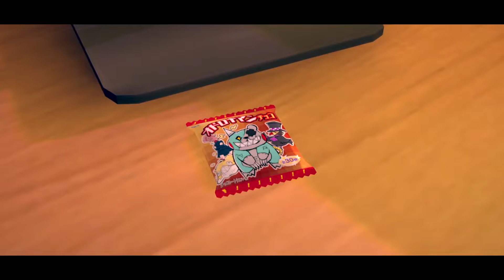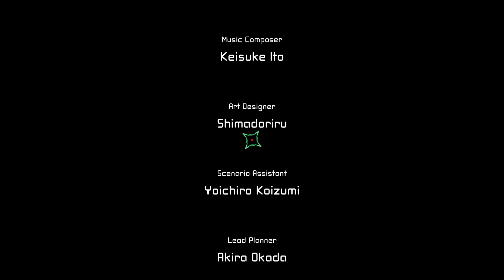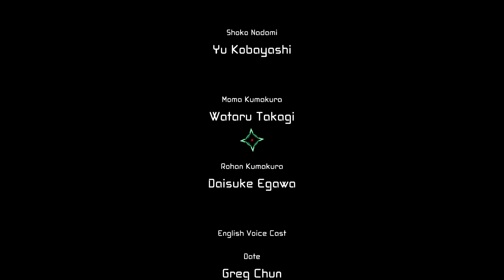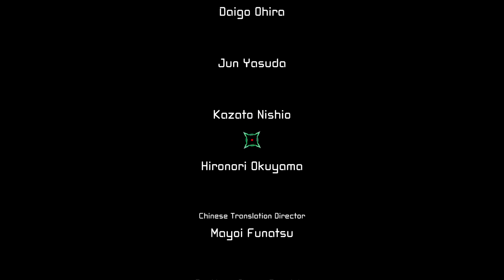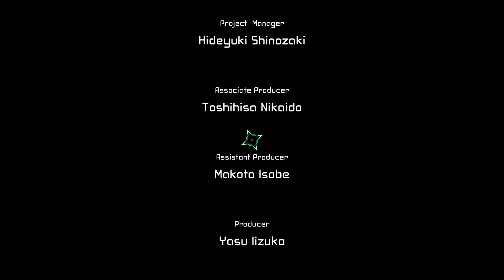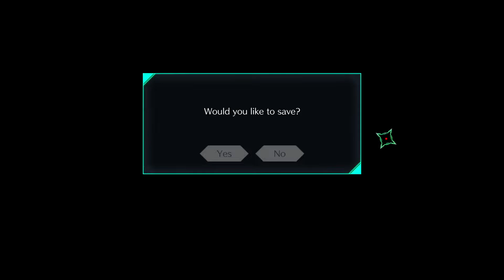AI: The Somnium Files [BLIND LET'S PLAY/PLAYTHROUGH/PC GAMEPLAY] - Part 18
In a near-future Tokyo, detective Kaname Date is on the case of a mysterious serial killer. Date must investigate crime scenes as well as dreams on the hunt for clues. A thrilling neo-noir detective adventure is about to unfold.

Developer: Spike Chunsoft
Publisher: Spike Chunsoft
Platform: Microsoft Windows, Nintendo Switch, PlayStation 4
Release Date: September 17, 2019